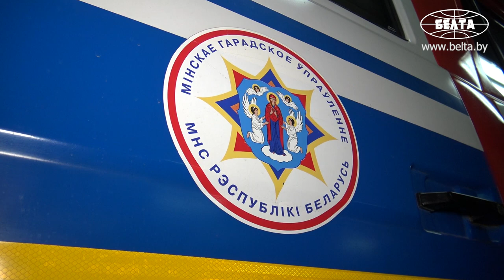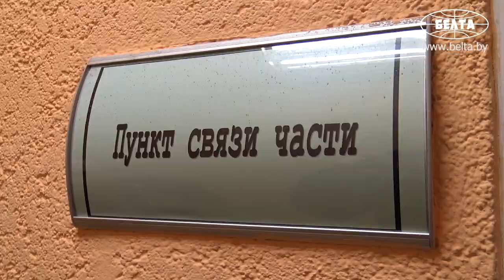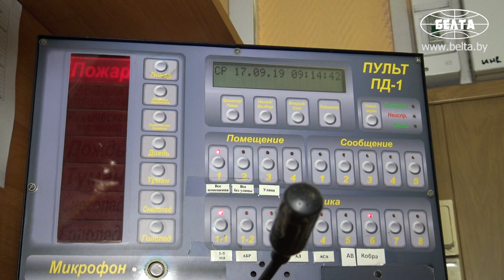В ожидании вызова: один день из жизни спасателей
Корреспонденты БЕЛТА провели совместное дежурство с сотрудниками пожарной аварийно-спасательной части №12 города Минска.